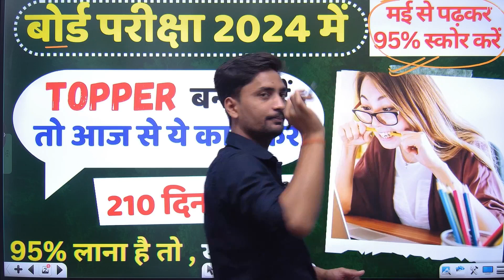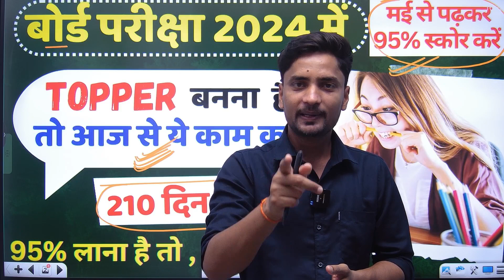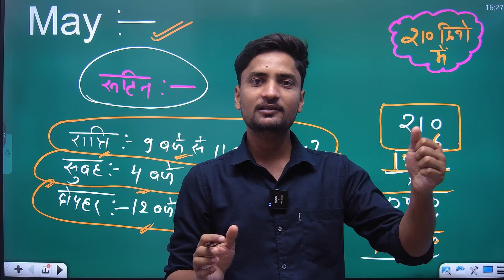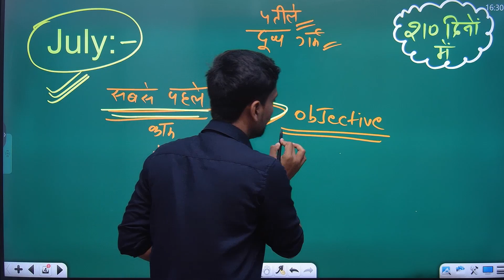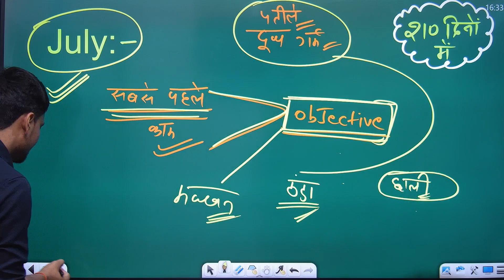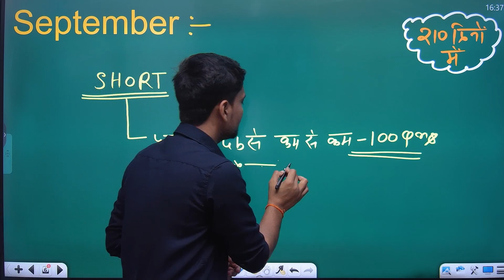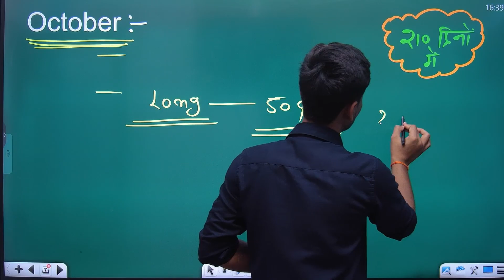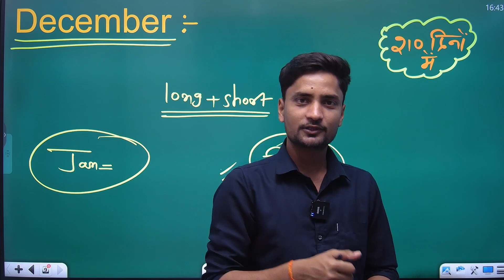मई (May) से पढ़कर बोर्ड परीक्षा 2024 में 95% कैसे लाये || 2024 में Topper बनाना है तो ये 5 काम करलो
1. GROUP-1

2. GROUP-2